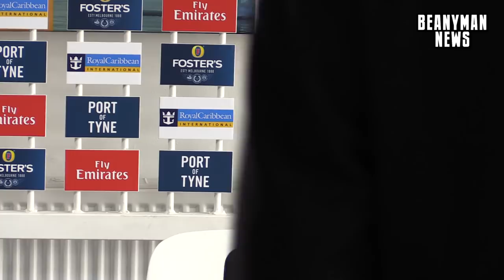Sir Ian Botham Takes Over As Durham Chairman - Full Press Conference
Sir Ian Botham has signalled his intention to restore Durham to the pinnacle of county cricket after taking over as chairman.